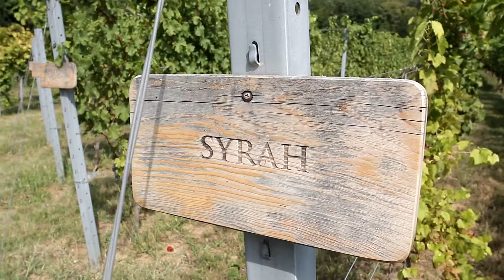Integrált és ökológiai gazdálkodás a Vylyan és a Gere Birtokon a Villányi Borvidéken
A Villányi Borvidéken gazdálkodó szőlészek mutatják be néhány szóban az általuk alkalmazott növényvédelmi módszereket.